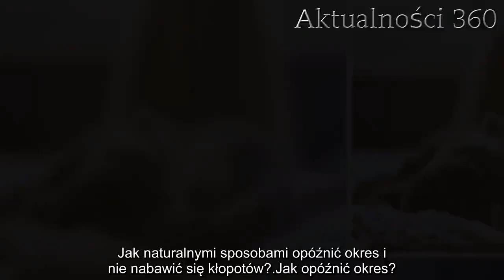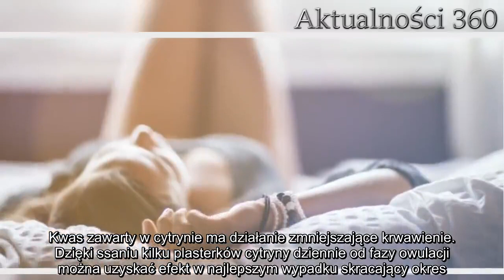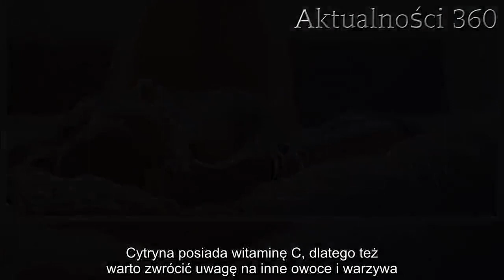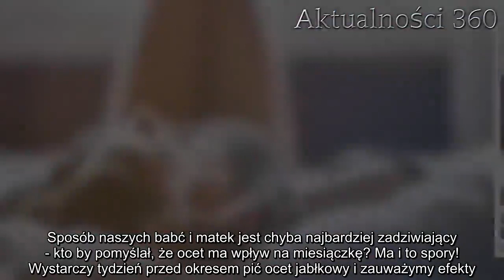Jak opóźnić okres? Bezpieczne sposoby | Aktualności 360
Jak opóźnić okres? Zbliża się ważna uroczystość - chrzciny, wesele, przyjęcie? Wyjazd na wakacje? Ta comiesięczna przypadłość każdej kobiety potrafi pokrzyżować plany i zepsuć samopoczucie. Jednak istnieją bezpieczne metody na opóźnienie okresu.

Jak opóźnić okres? To pytanie zadawało sobie wiele kobiet, gdy patrząc w kalendarz zorientowały się, że wyjazd na wakacje będzie popsuty przez miesiączkowe dolegliwości. Problemowe krwawienie, ból brzucha i nierzadko całego ciała nie są pożądane podczas urlopu lub ważnych uroczystości. Jak naturalnymi sposobami opóźnić okres i nie nabawić się kłopotów?

Jak opóźnić okres?
Wiele kobiet słyszało od koleżanek różne porady - od specjalnej diety, poprzez zioła i niepewne farmaceutyki. Opóźnianie okresu nie jest normalną czynnością, którą nasz organizm bez problemu zaakceptuje, dlatego nie należy tego praktykować więcej niż 2 razy w roku tylko w szczególnych przypadkach. O wszystkim należy poinformować lekarza przy nadchodzącej wizycie.

Jak opóźnić okres cytryną?
Żółty owoc, który każda pani domu posiada w swojej kuchni może przyjść z pomocą przy opóźnianiu okresu. Należy pamiętać, że każdy organizm jest inny i to, że na koleżankę podziałało, nie gwarantuje takiego samego efektu na nas.

Kwas zawarty w cytrynie ma działanie zmniejszające krwawienie. Dzięki ssaniu kilku plasterków cytryny dziennie od fazy owulacji można uzyskać efekt w najlepszym wypadku skracający okres. Cytryna posiada witaminę C, dlatego też warto zwrócić uwagę na inne owoce i warzywa.

Jak opóźnić okres witaminą C?
Bardzo popularną metodą jest jedzenie w dużych ilościach produktów zawierających witaminę C. Nie tylko tabletki dają efekt - należy się wspomagać cytrusami i na przykład papryką. Oczywiście witamina C ma wpływ na obfitość okresu, ale nie gwarantuje, że go wcale nie będzie. Owszem, istnieje duża szansa, ale do tej pory nie ma żadnych badań, które by potwierdziły skuteczność tej metody.

Nawet lekarze ginekolodzy przepisują swoim pacjentkom witaminę C. Jest ona wskazana dla tych kobiet, których okres potrafi trwać tydzień lub dłużej. Wtedy dawka, która skraca okres wynosi 5000 mg witaminy C, oczywiście nieprzyjmowanej jednorazowo.

Jak opóźnić okres bez tabletek?
Kolejną popularną metodą na opóźnienie okresu jest nierobienie przerwy w braniu tabletek antykoncepcyjnych. Zaczynamy wtedy brać kolejne opakowanie jednym ciągiem bez tradycyjnej tygodniowej przerwy. A co, gdy nie bierzemy takich tabletek?

Jak opóźnić okres ziołami?
W aptece gdy spytamy farmaceutę o środki pomagające w przesunięciu okresu zapewne poleci nam tabletki z różnymi ziołami. Bardziej skuteczne będzie przygotowanie naparu w domu.

Wiele kobiet wypowiada się, że takie naturalne metody są najskuteczniejsze. Z pomocą przychodzą nam herbatki z liści pietruszki lub kasztanowca. Pietruszka przez zawartość kwasu foliowego idealnie działa na zmniejszenie krwawienia. Kasztanowiec zaś jest znany ze wzmacniania naczyń krwionośnych.

Niestety podobnie jak w przypadku metod